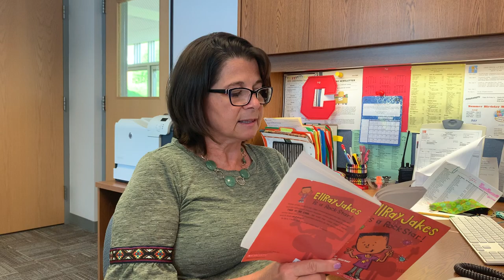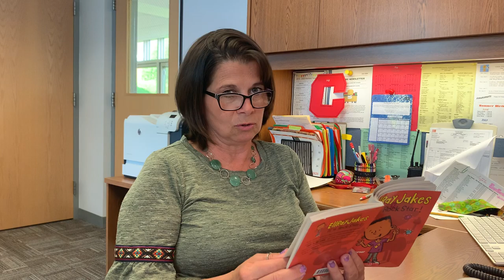Chapter 3 Mrs Davie